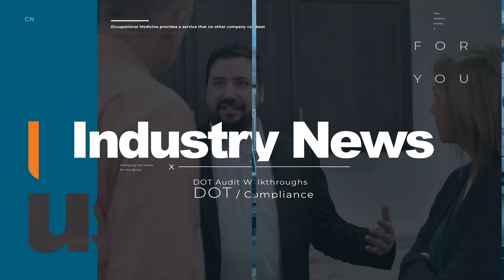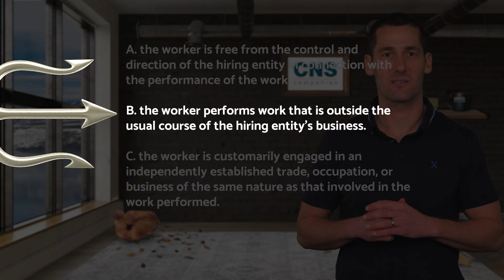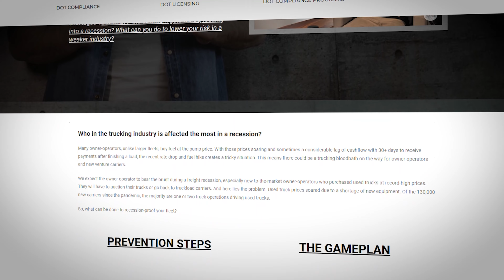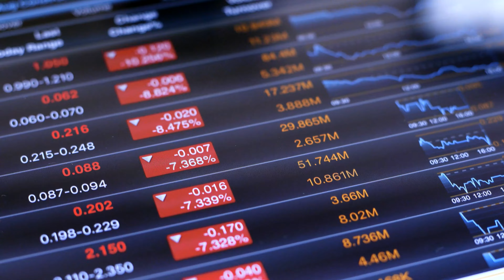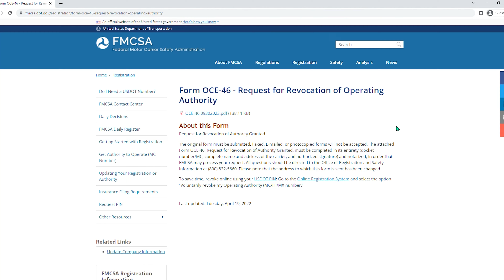What about E-IDs?, AB5 Law, Biden's Marijuana Pardon? | CNS Trucking Newsletter - November 2022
QUESTIONS ABOUT CNS COMPANIES AND WHAT WE DO?
Fill out this form and let us start helping.

It's that time of the year. That's right turkey season, but you're not just going to get stuffed with food but also knowledge! After a savory video like this newsletter, you'll know just what to talk about at dinner this year.

00:00 Intro
01:00 E-IDs Update
02:07 AB5 Update
03:05 Top Trucking Concerns
03:39 Improve Your Insurance CAB Score
04:26 Temporarily Shut Down Your Company
05:48 Underwriters want carriers to prove their ability
06:30 CDL Training On-Site
07:10 Biden’s Pardon of Simple Marijuana
07:38 Reduce OHSA Recordable Injuries
08:16 Outro

ABOUT CNS Companies:

CNS Companies is comprised of several divisions including Compliance Navigation Specialists (CNS), CNS Online Courses, CNS Insurance, CNS Driver Training Center, and CNS Occupational Medicine, all focused on assisting our clients across all industries. CNS Companies is focused on assisting businesses and their employees in remaining safe, profitable, and compliant while upholding industry rules and regulations.